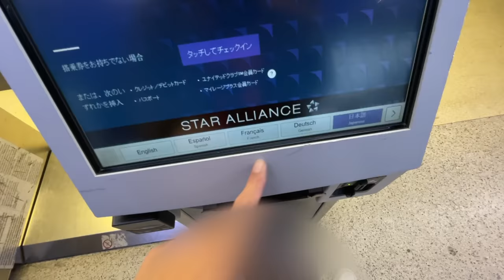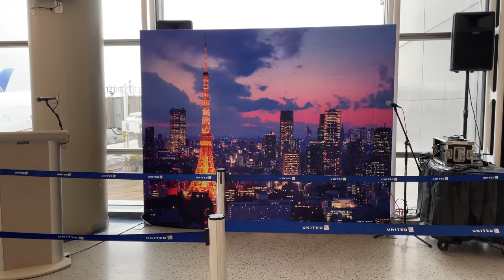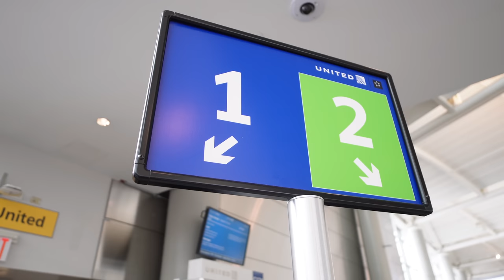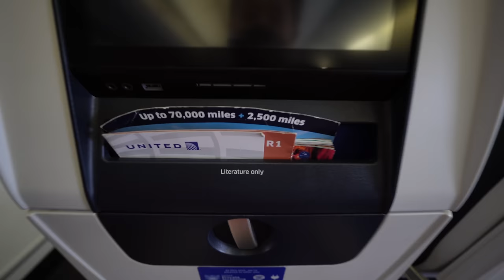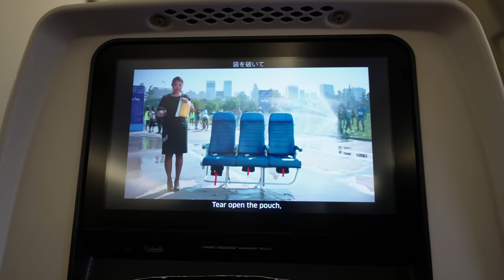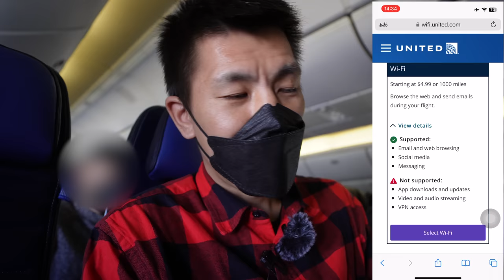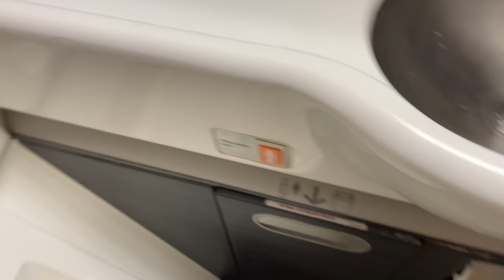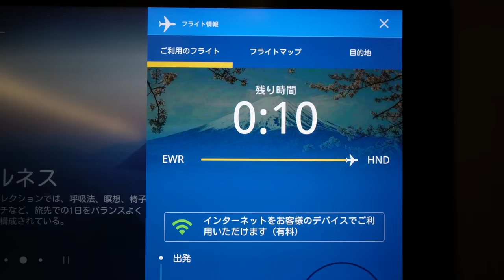ユナイテッド航空36,700マイルで🗽ニューヨーク-羽田✈️初便乗ってみた。【EWR-HND】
【目次】
00:00 今回の動画~チェックイン
06:26 スターアライアンスラウンジ
11:39 初便　セレモニー
15:53 搭乗
26:26 離陸
27:23 機内Wi-Fi
29:00 機内食
33:40 夜中軽食
35:57 お手洗い
36:50 朝食
39:00 着陸
40: 30 まとめ

搭乗日2023年1月5日
搭乗便UA131
座席 41Jエコノミー
発券UAマイル36,700マイル+750円
機材B777-200

💳一般カード
✅合計70,000P

✅合計140,000P